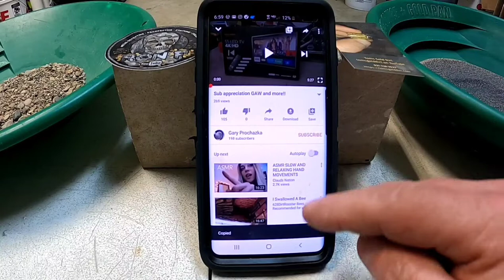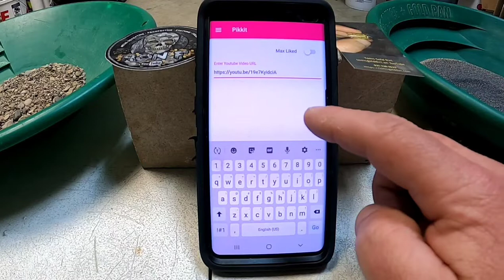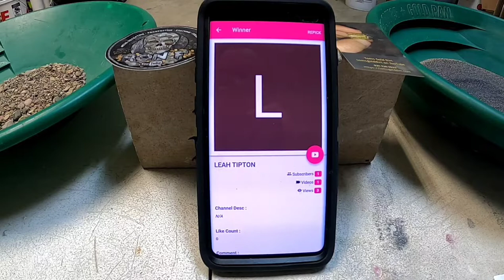Gaw drawing!!!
Winners please send me your address. You have 7 days to claim✅👏👏👍👍👍